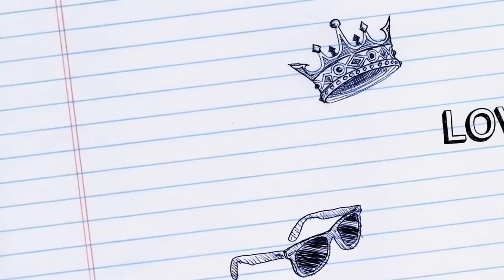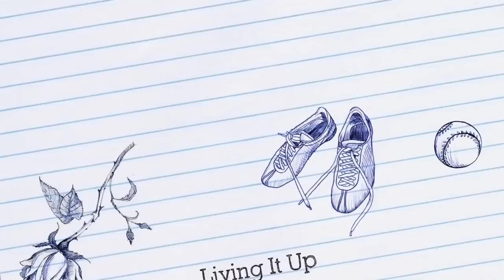Tennessee Cabins Steele Family